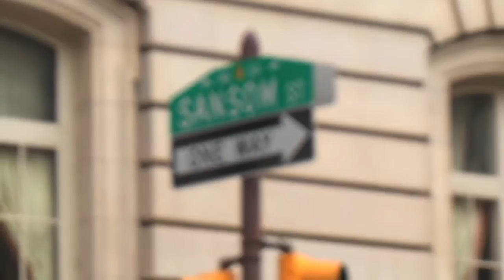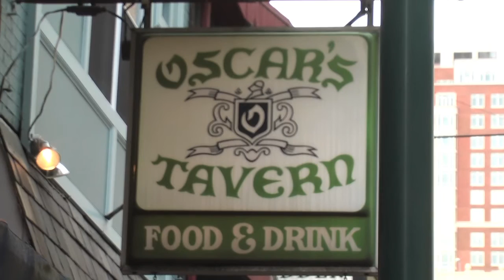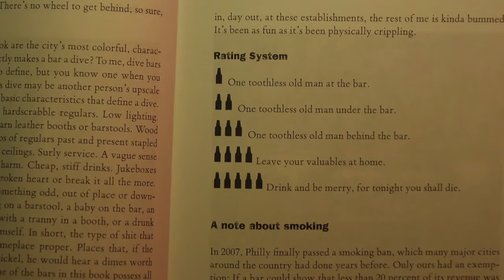Philadelphia Weekly's Brian McManus [Drinking Again]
Brian McManus from the Philadelphia Weekly joins us for a drink at legendary Oscar's Tavern. We talk the history of the dive, and check out his new book Philadelphia's Best Dive Bars